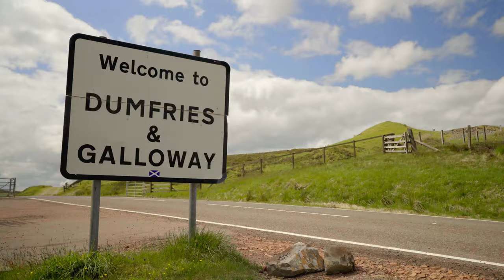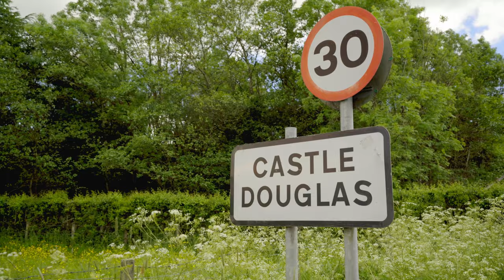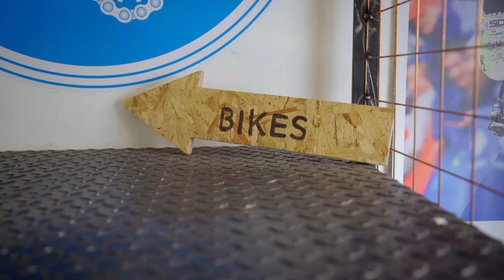Cycling 100 Miles For A GOOD Cup of Coffee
Cycling 100 Miles For A GOOD Cup of Coffee - seems mad right? Well, I had the pleasure of working on this project with the Good Coffee Cartel last year who did just that and wanted me to document the whole thing!
Really fun project with some really great guys!

Also, follow me over on IG @craig_stellar

Cheers Guys!